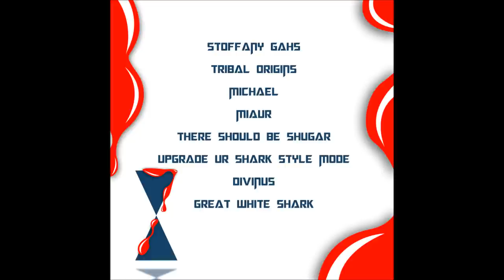Neowx - Great White Shark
Artist - Neowx
Album - Great White Shark
Music Name - Great White Shark